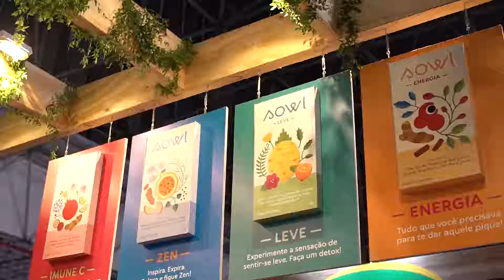Naturaltech 2019 - Entrevista Thamy Sales - CEO Sowl